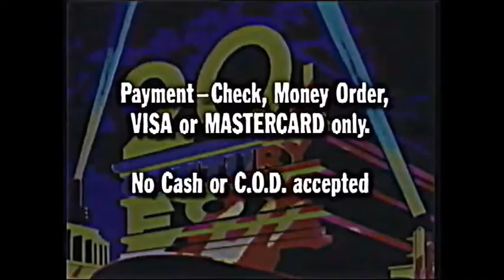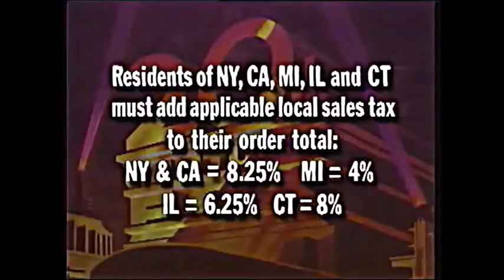The Commercials Of Snoopy Come Home Part 2 (Original Version)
Be Sure To Keep Watching!